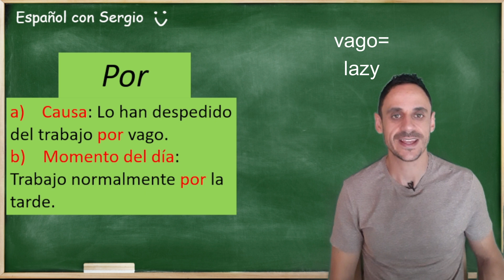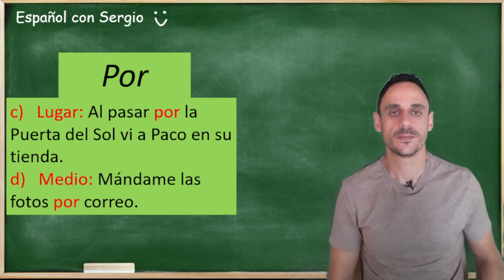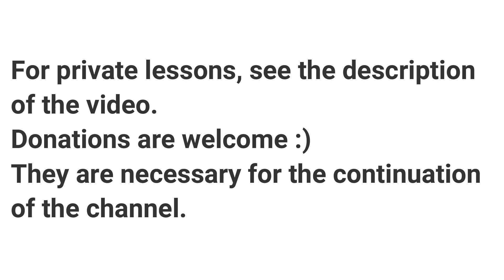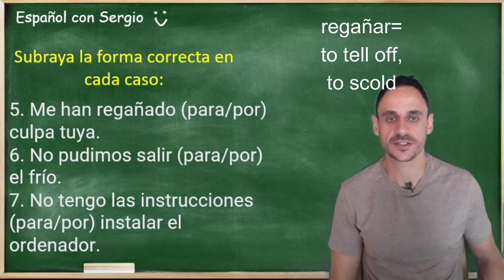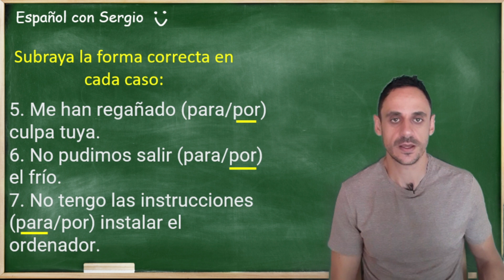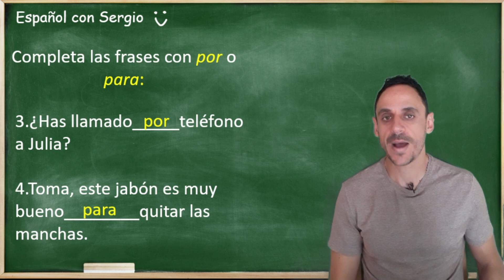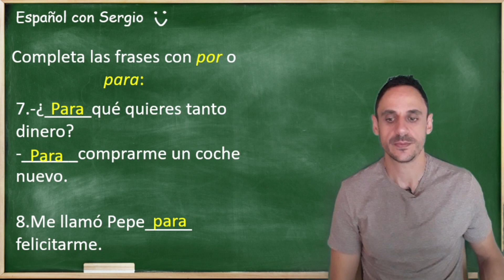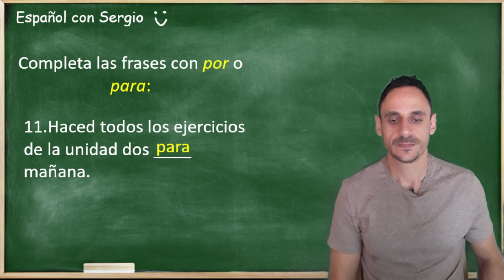21.Prepositions POR VS PARA. Spanish Prepositions 4.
In this lesson, you are going to learn when to use "por" and when to use "para".